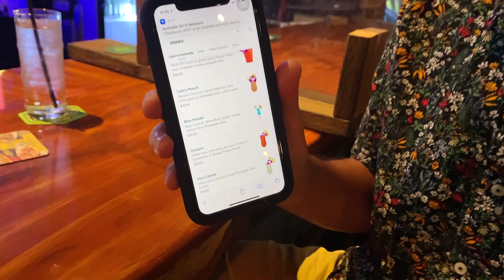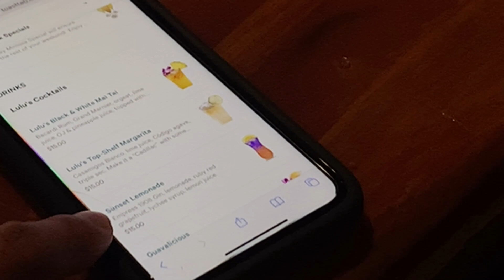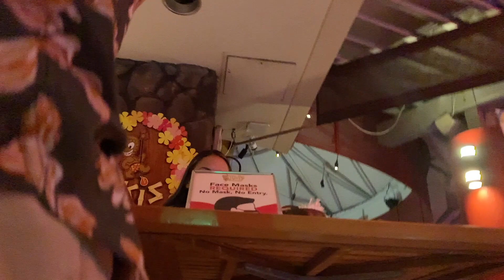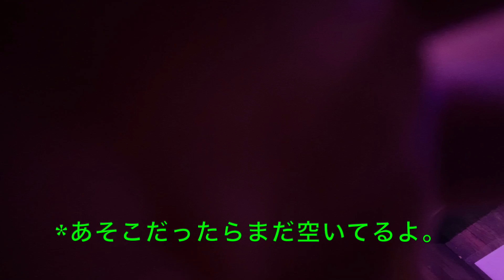ハワイで日本人がアメリカの強いお酒どれくらい呑めるのか検証したらガチで潰れました【お手頃バー・はしご酒】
夜のワイキキではしご酒をしたら強いお酒しかなくて、すぐに酔っ払いました。酎ハイ、カクテル、テキーラのちゃんぽんって悪酔いしますね、、

ワイキキ工房 - WAIKIKI KOBO - YKB - WKB